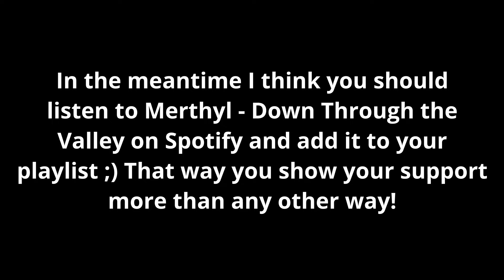Great As Usual! | ALIP BA TA - Lingsir Wengi (REACTION!!)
Access to early access, exclusive content, prioritized requests, Discord server and more!

To get your suggestion prioritized!

A cryptocurrency video course for beginners from an ex-Agora guru now publishing independently.

- Limited edition "Salute to America 250" cards celebrate 250 years of US history. Each beautifully designed card features a prominent figure or important event with a description.

Become physically, mentally and emotionally healthier, more vital and powerful through mobility routines, for clearer thinking and better decisions in everyday life.

Converts well on interests like self-sufficiency, off grid, gardening, DIY, survival, and others.